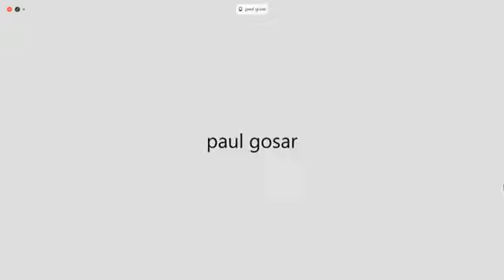House Oversight and Reform Hearing on 2020 Census | Illegal People in US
The House Oversight and Reform Committee held a hearing on the 2020 Census. Experts in population data processing discussed the challenges in conducting an accurate 2020 Census due to the coronavirus pandemic and changes made by the Trump administration in how the Census bureau collected information. Louisiana Attorney General Jeff Landry (R) also speaks about the case before the U.S. Supreme Court, Trump v. New York, which questions whether people who are in the country illegally should be included in the census.